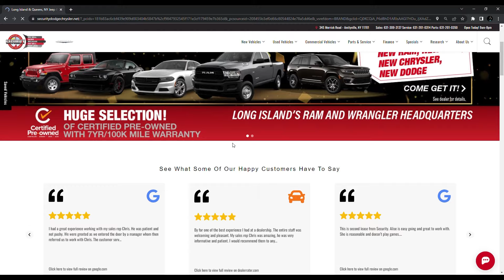ZERO DOWN SPOTLIGHT LEASE DEALS HAPPENING NOW!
For complete program details, Shop 24/7 at securitydodgechrysler.net during our Start Something New Sales Event!! Come get it!!